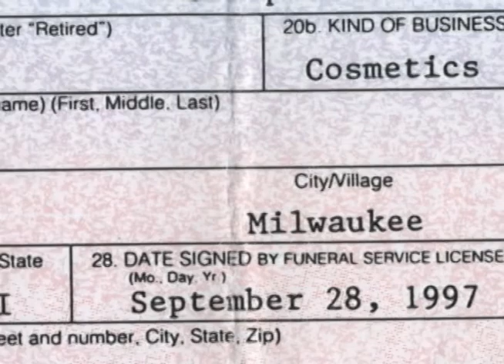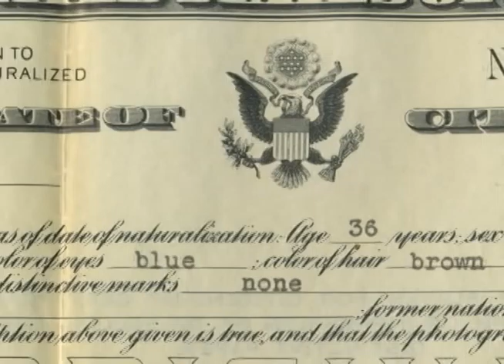Justin Schell: Immigrant Stories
Justin recalls his Italian great-grandmother and begins tracing pieces of her rich life, including a song she recorded in 1940 for her husband fighting in World War II.

immigrantstories.umn.edu